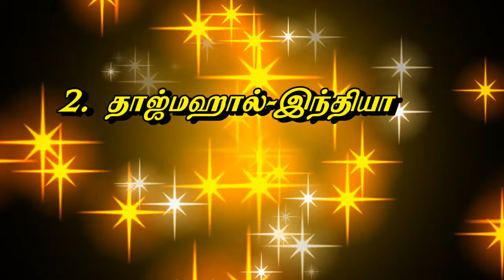10 Most Beautiful Places in the World-Tamil / KoodalTV-உலகின் அழகான பத்து இடங்கள்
Meet the 10 most beautiful places in the world. Do not know where to travel in your vacations? Well, these places will surprise you.
உலகின் அழகான பத்து இடங்கள்

Thailand

Rainbo Mountain of zhan
China

zimbabwe

Hawaii

Alaska

Inida

Mhyanmar

Italy

$GizaPyramids
Egypt

French

thanks